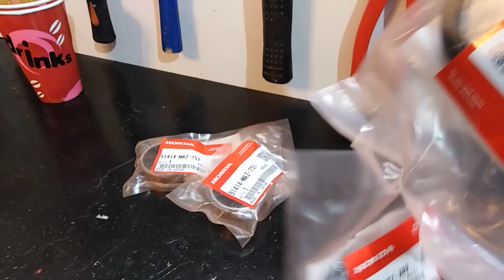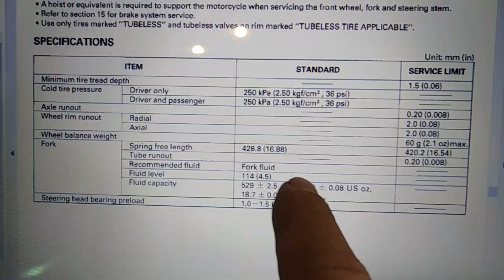mastorakos: ΕΠΙΣΚΕΥΗ ΜΠΡΟΣΤΙΝΗΣ ΑΝΑΡΤΗΣΗΣ HONDA VARADERO 1000.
mastorakos: Πώς να αλλάξετε τσιμούχες ξύστρες κουζινέτα και λάδια σε μπροστινό honda varadero 1000.